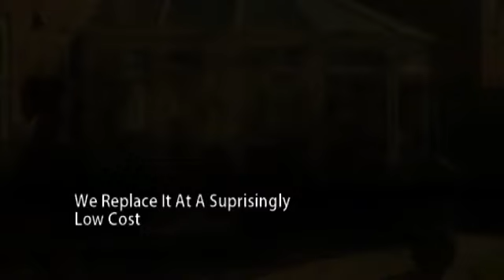Double Glazing Repairs Newport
Double Glazing Repairs Newport and All Glass Replacement Newport.
We strive to give great service to our customers keeping costs down whilst maintaining high quality glass and frames. At Double Glazing Repairs Newport we fit the same glass and frames as the major players in the Double Glazing business, we keep our double glazing costs low by maintaining a small business keeping our overheads low and passing the savings on to our customers.

What type of double glazing does Double Glazing Repairs Newport Fit?
We supply the same ratings of glazing units as all of the major players in the double glazing field, if you want A rated double glazing, B rated or C rated we have high quality double glazing units to fit in your home. If you still have the old 12mm double glazed units then again we can replace those too! and we can also price to bring your double glazing up to A B or C rated double glazing, whether it is just replacements for misted glass, blown or damaged, or a full double glazing replacement for your home, Double Glazing Repairs Newport will have the ideal low cost solution for you.

So if you want new, replacement or repairs to your double glazing the make sure that you first call Double Glazing Repairs Newport.